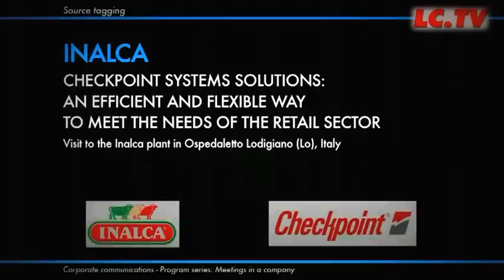Checkpoint helps Inalca source tag fresh meat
Luca Scandola - Responsible for Inalca's Sales Development.
Inalca, a mayor centralized meat packaging company in Italy, and Checkpoint Systems collaborate to secure fresh food products within the packaging process. This has become a highly demanded requirement by food retailers due to the high increase in meat theft in 2011* by organized crime in the retail industry. (*source: Global Retail Theft Barometer 2011)